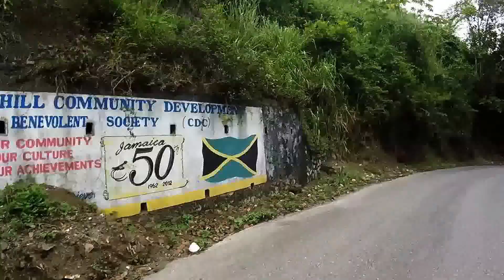Blue Mountain Bicycle Tour, Jamaica. A fab day out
Cycle tour in the scenic Blue Mountains. Starts high up in the tropical forest then cycle down quite roads and tracks, through quaint villages and end with a plunge into the cooling mineral waters of a mountain spring. The best day out in Jamaica, highly recommended.

Shot on: Gopro Hero
September 2015